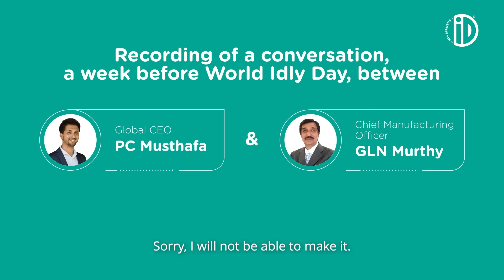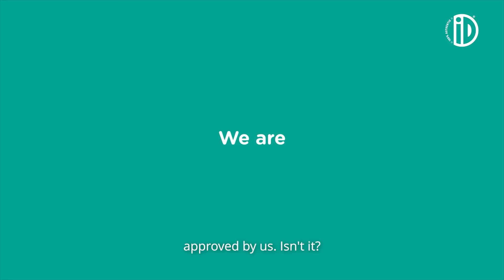TransparenSee | Approved By Grandmothers | World Idly Day 2024 | 90 secs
The highest authority on quality gave us their seal of approval. Grandmothers. They visited our factory and went through the entire process, before they gave us the verdict. We are iD Fresh. Made with Love. Approved by Grandmothers.

If you're an educational institution, organisation or an individual who would like to visit our factory, write to us at and we'll be glad to show you around.